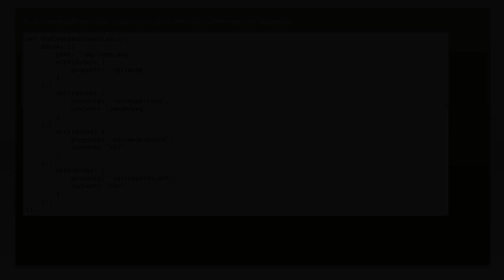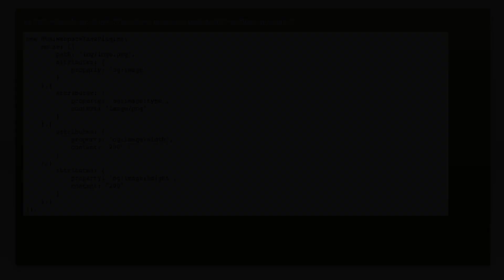How to inject custom meta tags in html-webpack-plugin?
javascript: How to inject custom meta tags in html-webpack-plugin?

Related to: javascript, node.js, webpack, html-webpack-plugin